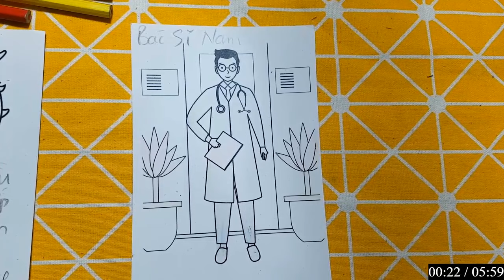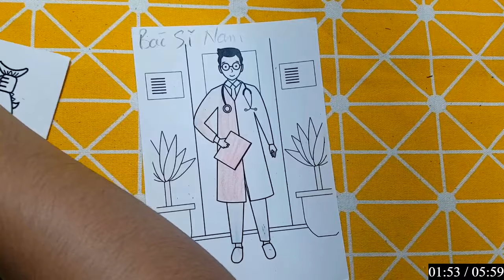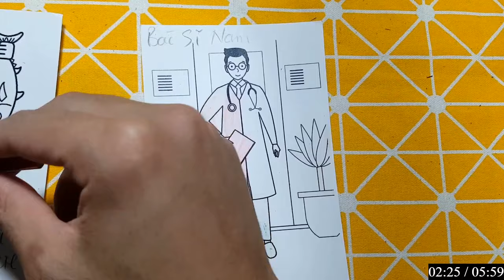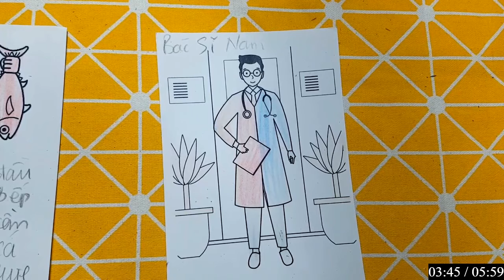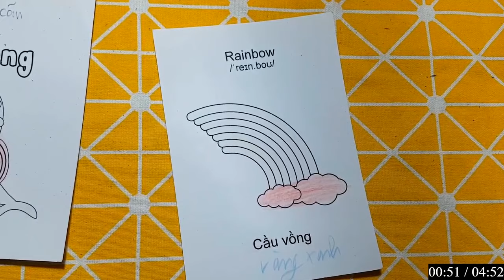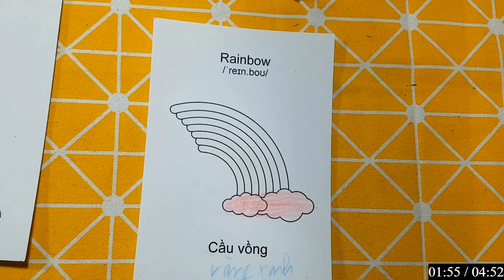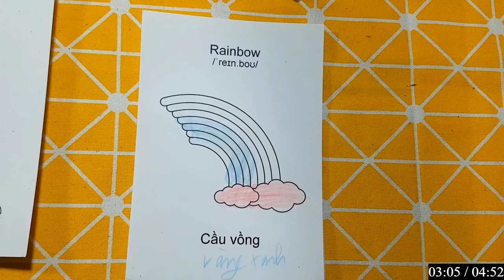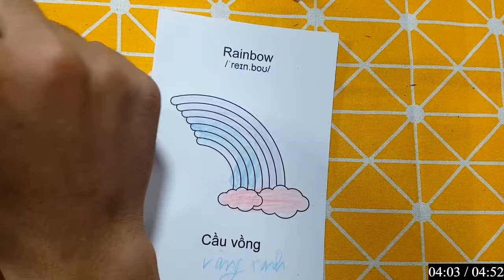Repair man | Hướng dẫn cách cắt dán và vẽ đồ vật, con vật đơn giản bằng giấy: BÁC SĨ NAM